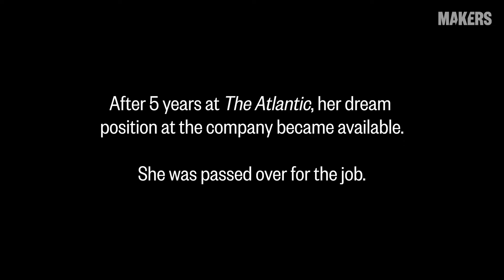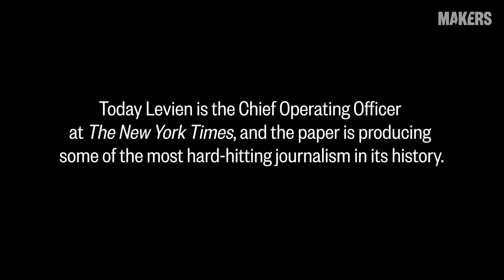Meredith Kopit Levien MAKERS Profile | The 2020 MAKERS Conference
Get to know 2020 MAKERS Conference guest speaker Meredith Kopit Levien who has guided the New York Times through a seismic shift. Now she's sharing the leadership lessons she discovered through that experience.